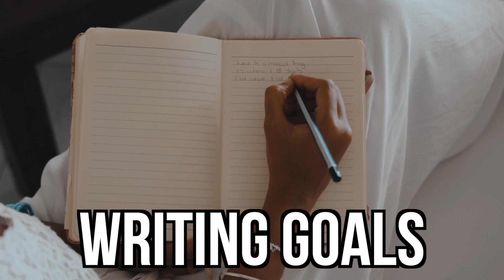🎳 Discover Your Kingpin Habit! 🌟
Check out Rayno Victor's video on finding your 'kingpin habit' - like in bowling, knock down the main pin & everything else falls into place! 💪 Cultivating one powerful habit can transform your entire day!WinningHabits